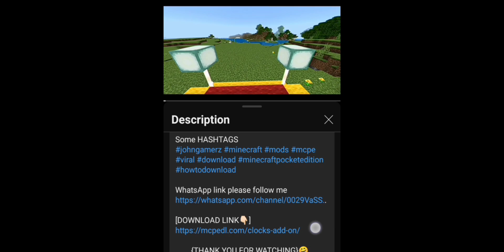||Crazy chest mod for minecraft pocket edition|| download 1.20+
Tired of feeling lonely and having to carry your items on your travels? your problems are over! With this crazy chest your minecraft adventures have become much more fun and dynamic.